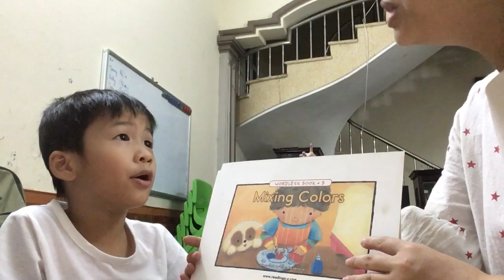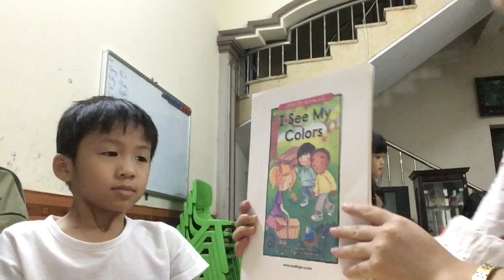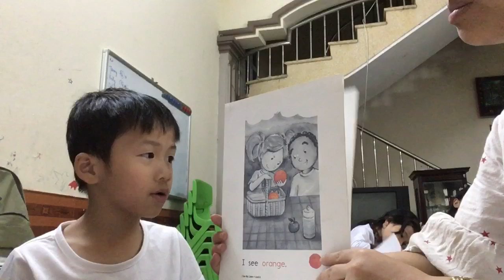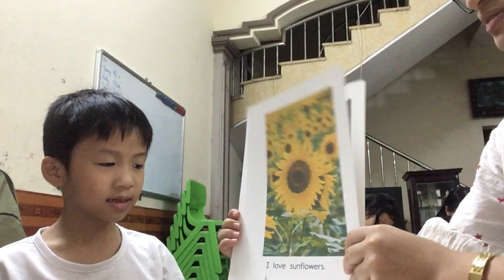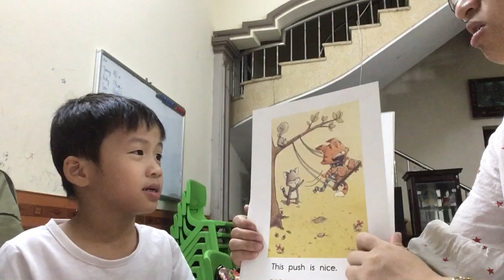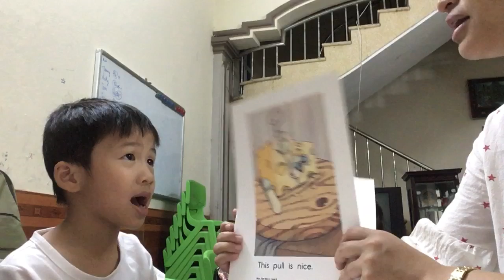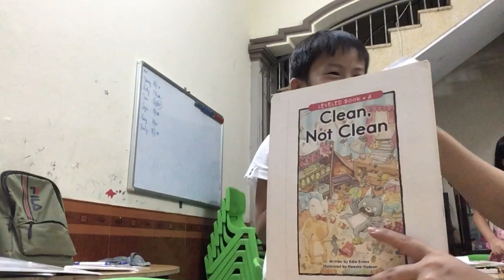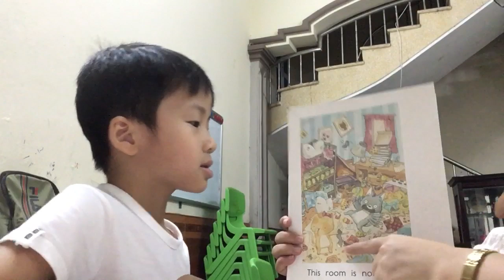K146 - PHI LONG - TEST 1